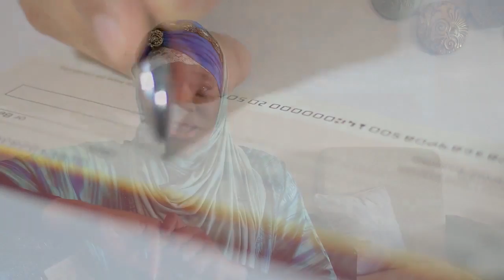Polygyny: The Hateful Co-wife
If you want to learn about healthy relationships and how polygyny is an ancient solution to a modern-day problem then you should check out and join us for our classes and LIVE Meet 'N Greets.

ABOUT US:
We are Coach Nazir, Coach Fatimah, & Coach Nyla. We are considered Black Americans and we were all raised as Christians. We have a keen understanding of the many facets of American culture and the ongoing challenges it presents.

Each of us accepted Islam as young adults and are practicing Muslims who follow the final revelation, The Quran, and the sunnah of the Last & Final Prophet and Messenger, Muhammad ibn Abdullah (sws).

Coach Nazir & Fatimah were married for 15 years and had 6 children when he chose to practice polygyny. He married Coach Nyla 13 years ago and their polygynous journey began.

Since then, 4 more children have been born, another son by Coach Fatimah and 3 sons with Coach Nyla who has added 2 bonus children (step-children) to the family making a total of 12 children.

We had very little support and even slimmer resources when we began our journey, so things were done by trial and error and there were lots of errors!

However, being proactive in our growth and commitment to the success of the family, we figured it out and decided to be a resource for others who may be experiencing similar difficulties.

We reverse-engineered the methods that we found worked best. We chose to remove any excuses from those who say they didn't have a way to learn how to practice it correctly.

ABOUT THIS CHANNEL:
This channel is a place where we invite you to travel with us on our personal development journey to develop better and more fulfilling relationships whether you are single, married in monogamy, practicing or looking to practice polygyny.

We share a lot about polygyny and its dynamics because our teachers and spiritual leaders have failed us in this area and polygyny doesn't get its fair share of airtime. We want to be a healthy resource because people are still practicing it without practical education.

As a man, we help provide guidance in areas of leadership, financial IQ, emotional intelligence, mental awareness, and overall levels of competence and confidence.

As a woman, we help women connect to their femininity, learn how to navigate differing dynamics, how to be attractive as a whole, and how to craft a life of fulfillment no matter the challenges.

We help committed people go from surviving to thriving. If you are dedicated to growth, love, and connection then understand that the truth may set you free, but it may upset you first.

We tell the truth, share best practices, and also learn from our community.

ABOUT YOU:
If you are a man or woman who is interested in becoming the best version of yourself and in turn developing rich, fulfilling, and joyful relationships with others, then you are in the right place.

If you are looking to grow, learn more, and shine when there seems to be so much darkness around, then you are on the right channel.

You will likely find it beneficial to join our Private non-social media community which is Anti-Troll.

Here are a few ways we want men to benefit from our channel:
1. Better your character
2. Raise your leadership ability
3. Increase your financial intelligence
4. Expand your emotional capacity
5. Develop mental strength and agility

Here are a few ways we want women to benefit from our channel
1. Better your character
2. Increase your femininity and maturity
3. Understand your female supportive and nurturing roles
4. Learn how to bring peace, joy, and beauty through sophistication
5. Increase your emotional, mental, and spiritual intelligences

Salaam/Peace,
Your Favorite Relationship & Polygyny Coaches
Nazir, Fatimah, & Nyla

Don't forget to join our online campus where we can connect on a more personal level